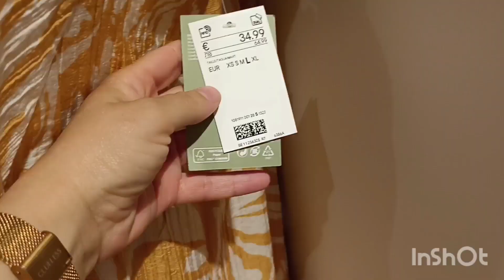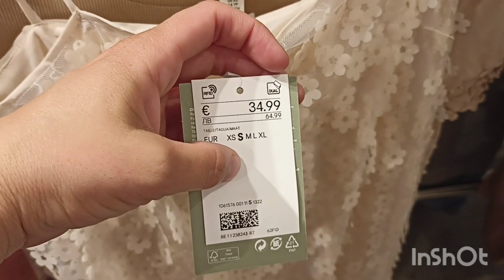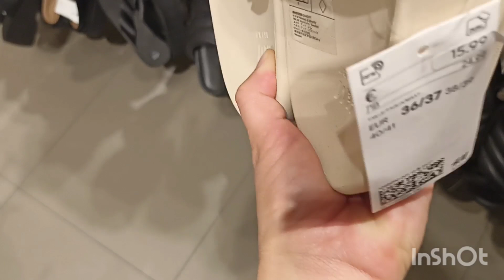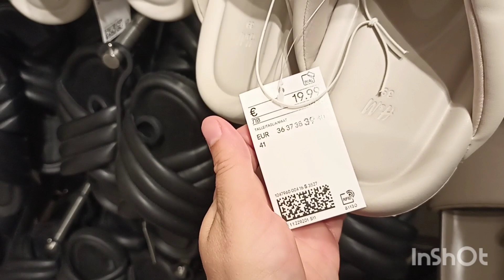H&M WOMEN'S NEW COLLECTION/H&M FEMME NOUVEAU COLLECTION